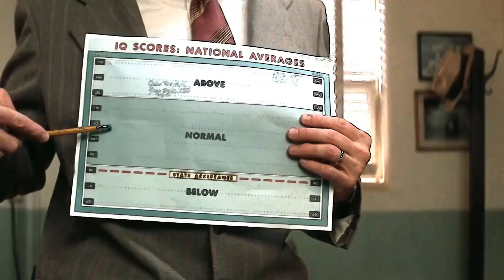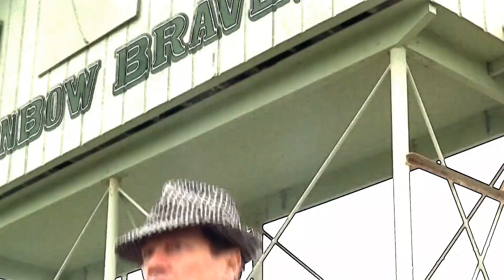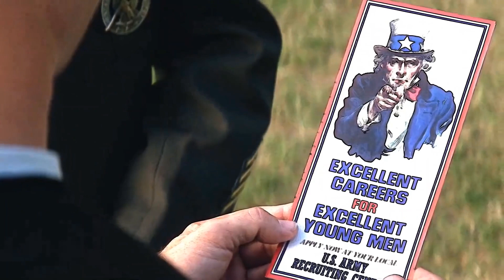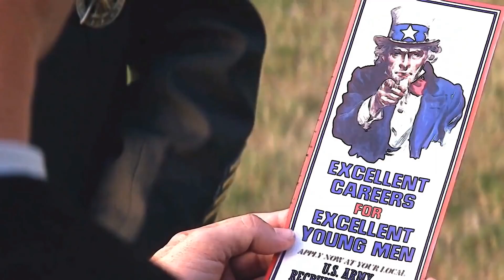[0020] Forrest Gump (1994) Drama, Romance Summarized Story Explain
Forrest Gump

1994
2h 22m
PG-13
Drama, Romance
8.8
82 Metascore
Robert Zemeckis | Tom Hanks, Robin Wright, Gary Sinise

The presidencies of Kennedy and Johnson, the Vietnam War, the Watergate scandal and other historical events unfold from the perspective of an Alabama man with an IQ of 75, whose only desire is to be reunited with his childhood sweetheart.